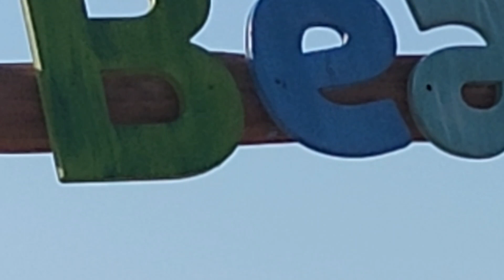Grabación a contraluz y sol intenso en Galaxy Z FLIP4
No se si va a notar que se afectó un poco la calidad de imagen al calentarse el equipo